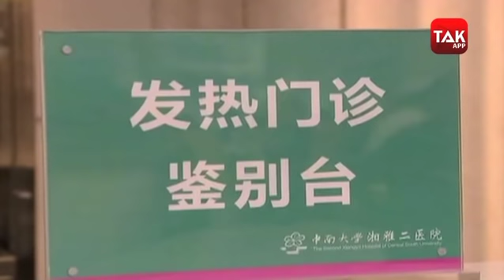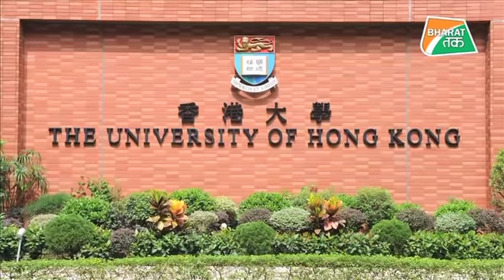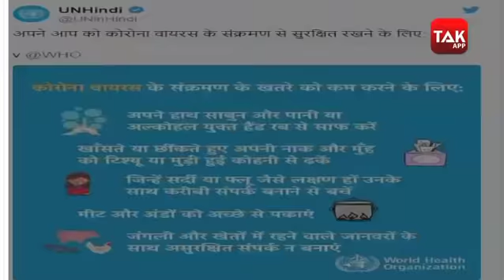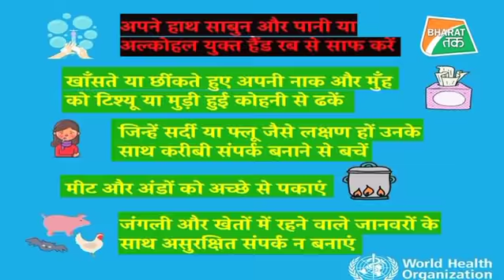जानिए क्या है कोरोना वायरस और इसके लक्षण क्या है ? इससे बचने के उपाय ?